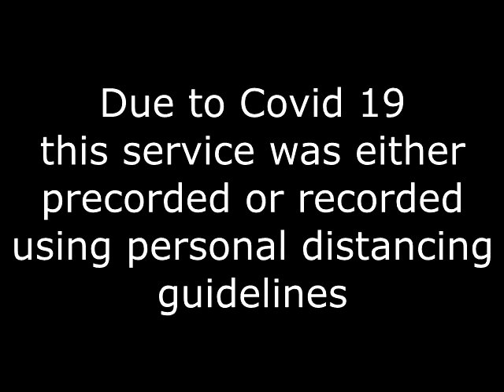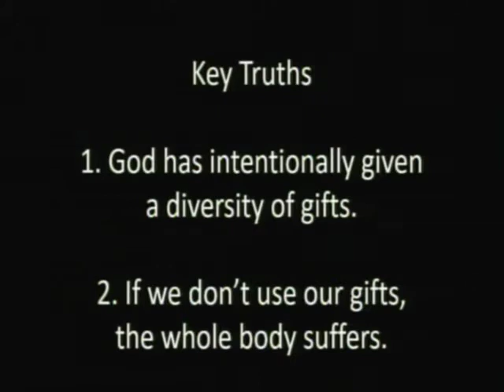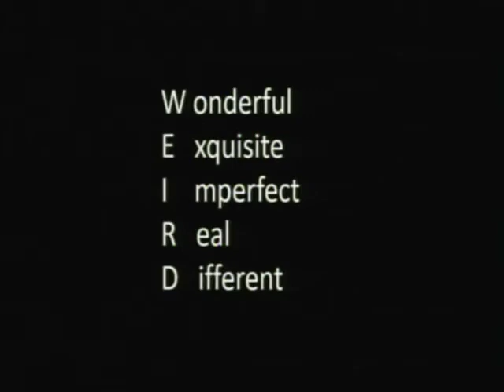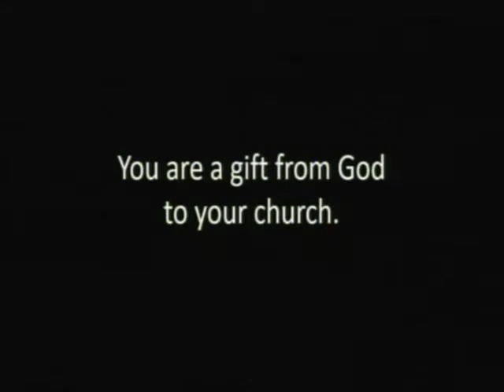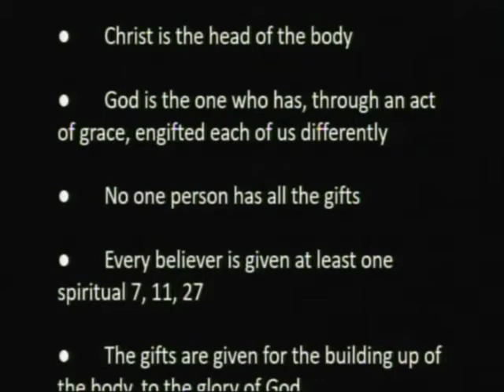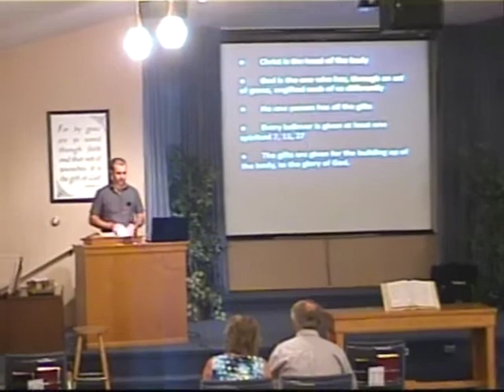Jason Bechtel - Spiritual Gifts - Jul 19, 2020